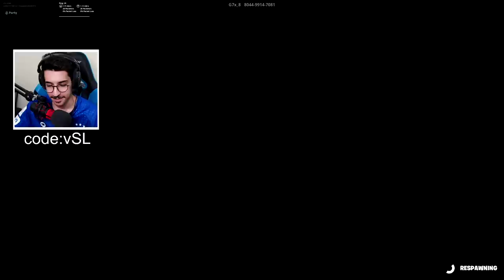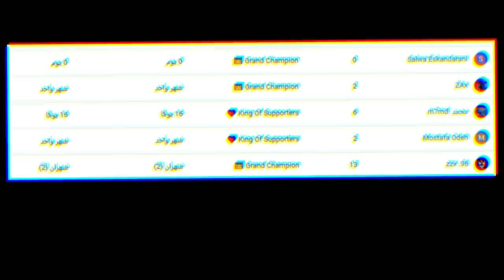فورتنايت - ماب ملاهي سلوم وابو عابد 🎡( ماب رهيب 😍) !! || Fortnite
قناة ابو عابد : @3Gamings

instgram : vSLooM
Steam : vSLooM & vSLooMx